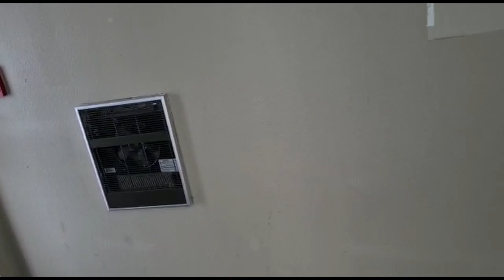Car Condition Before Accident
Manage to clear all windows by conditions worsen on the way